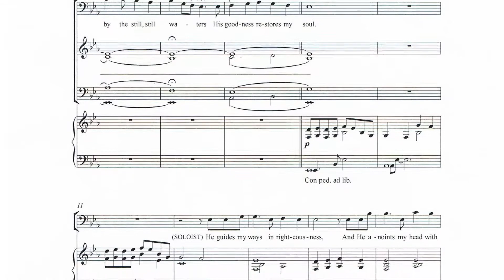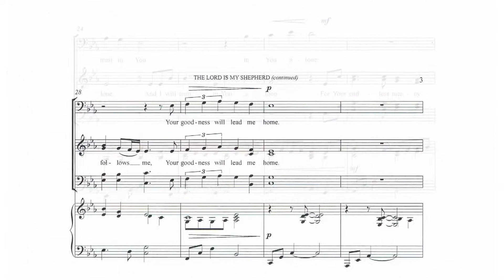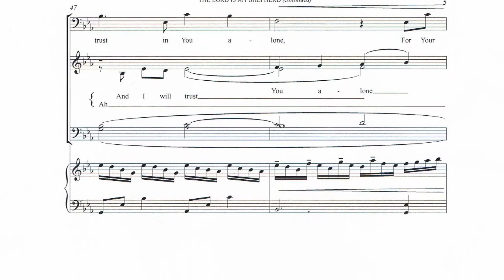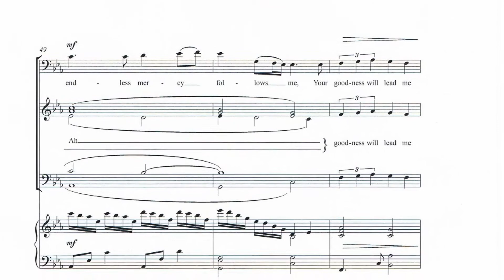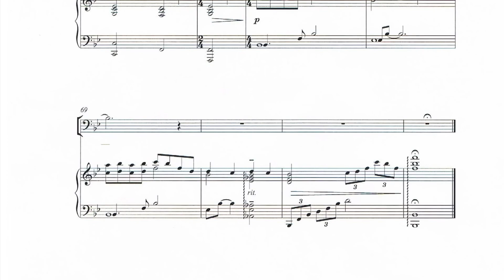The Lord is my Shepherd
Words & Music: Stuart Townend
Arrangement: Nicholas King

Featuring: Rob Moye & The ISS

Prepared as a resource for ‘The Songwriters’ Circle #3’ hosted by Andrew Mair via Zoom on Tuesday 9th June 2020.